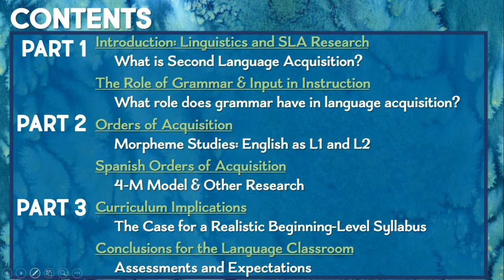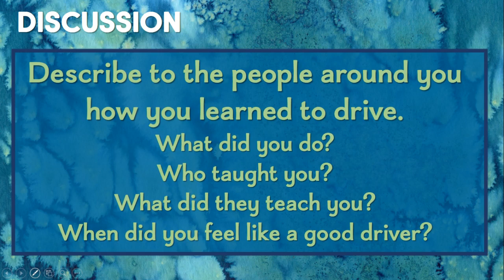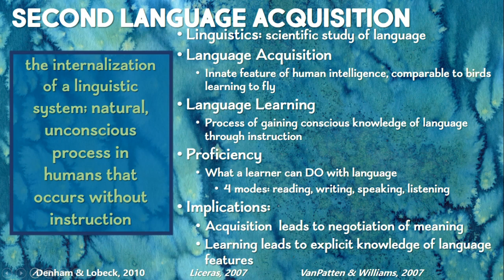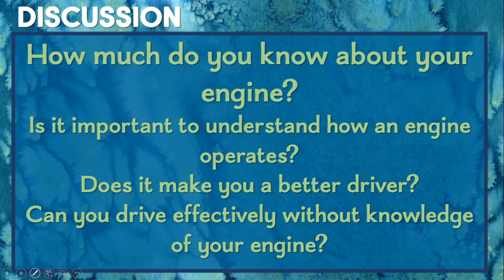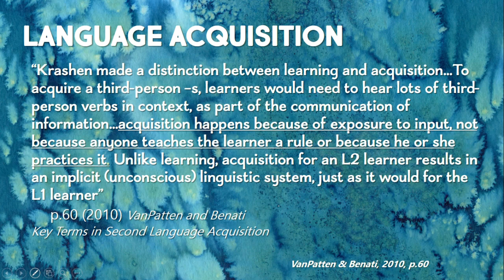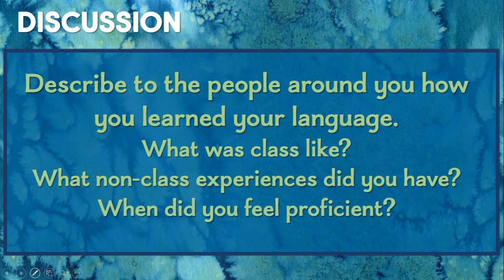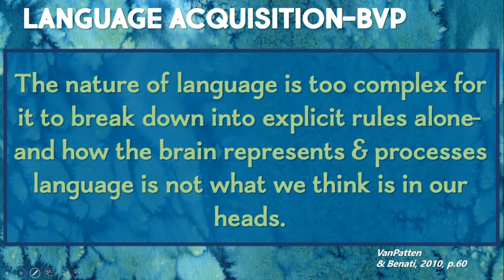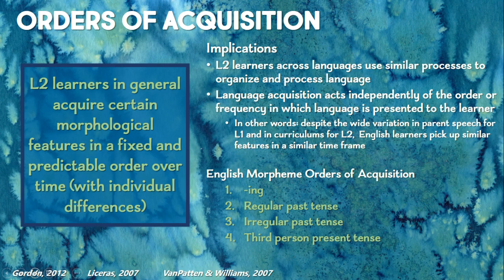What Research Reveals Needs to Change in World Language Class Part 1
A professional development video series for world language teachers that addresses the latest research in Second Language Acquisition and how we as teachers can apply research to improve our classroom. Why we need to change how we teach NOW to retain students in world language programs and how we can work with the natural language acquisition processes in our brains to help students acquire more language and worry less about insignificant errors.
By La Libre Language Learning